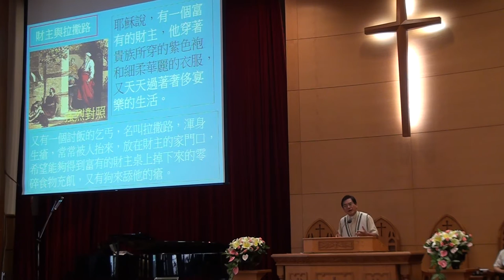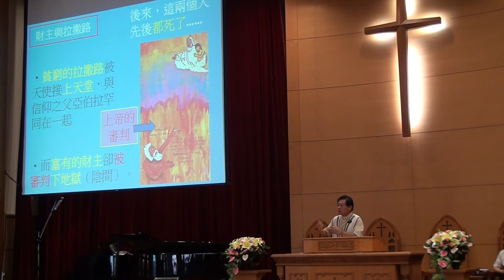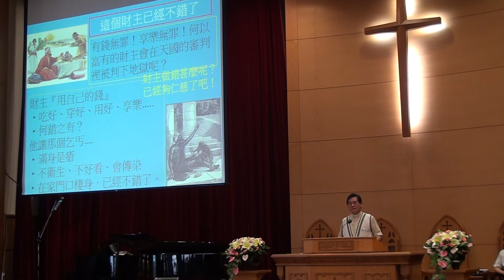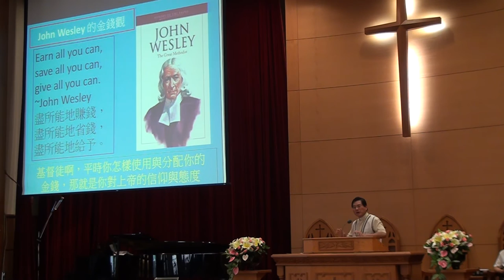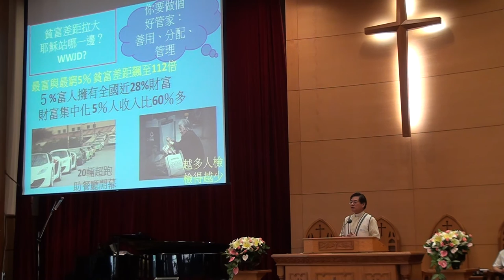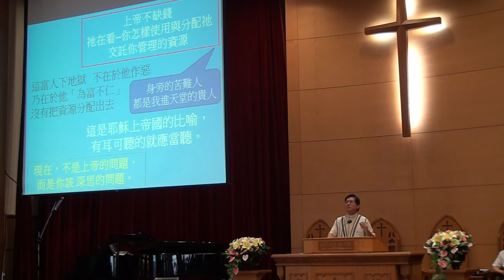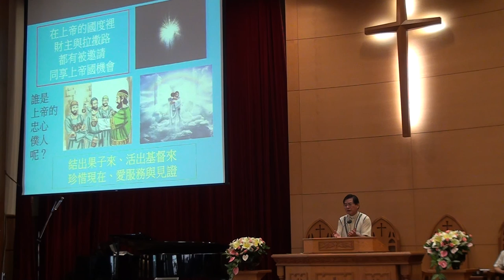20160710台語禮拜 講道 財主與拉撒路